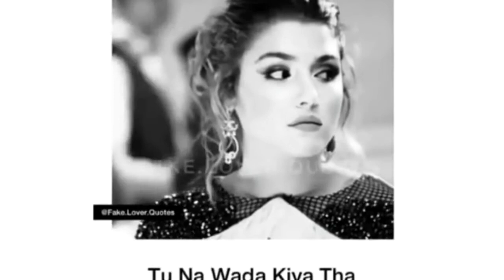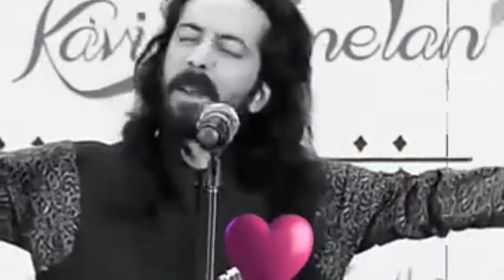Best Collection of Shayari Part 13 BreakUp😩SAD😞BrokenHeart💔Romantic👩‍❤️‍💋‍👩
Best Collection of Shayari By